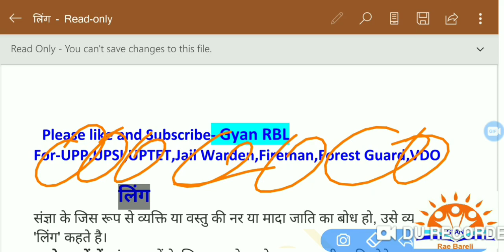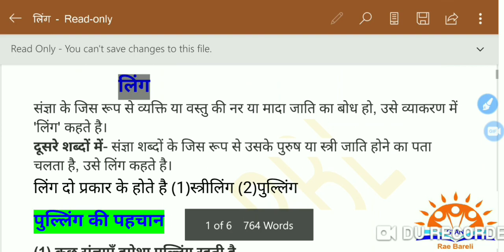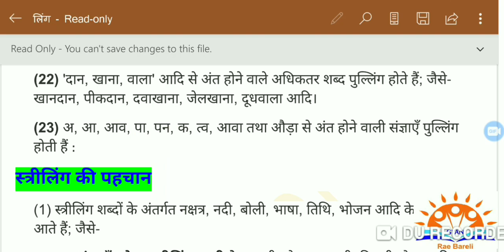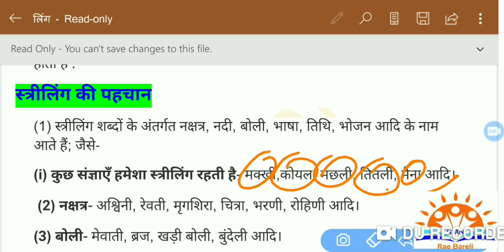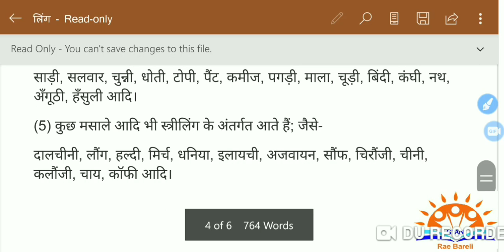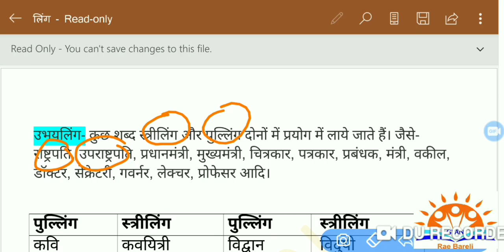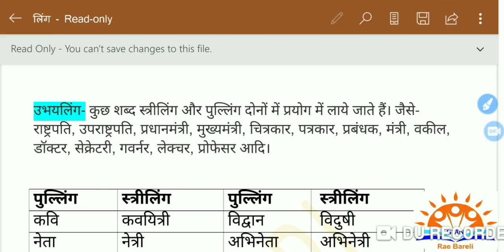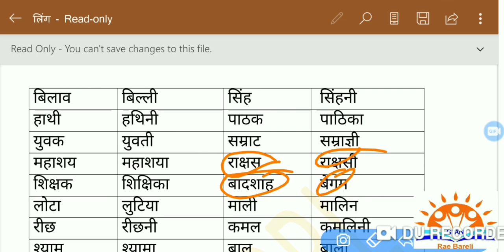हिन्दी में लिंग क्या है || लिंग कितने प्रकार के होते हैं || Ling | स्त्रीलिंग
लिंग क्या होता है ||
हिन्दी में लिंग कितने प्रकार के होते हैं  लिंग
Ling kitne prakaar ke hote hai
स्त्रीलिंग
पुल्लिंग
उभयलिंग
Hindi me ling kitne prakaar ke hote hai
Ling in Hindi
Ling kya hai
Ubhayling kya hote hai
Hindi by Gyan RBL
Hindi by Sandeep kumar maurya sir